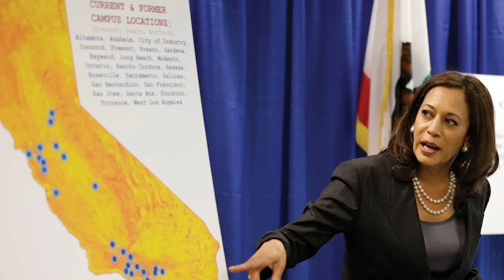Newt Gingrich: Kamala Harris is beginning to ‘crumble’